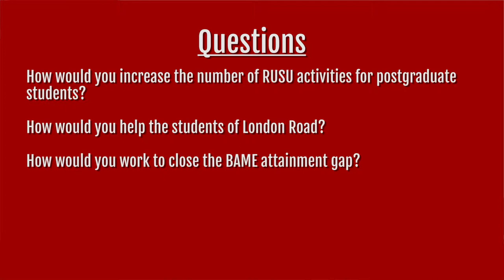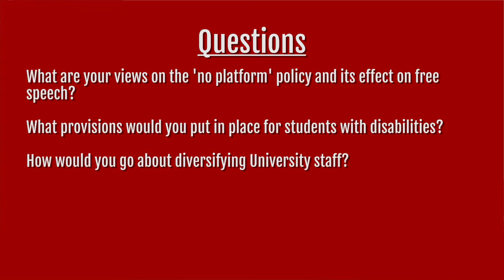Diversity Officer @ Candidates' Question Time 2016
See the Diversity Officer candidates speak at Candidates' Question Time for the RUSU Elections 2016

Filmed by
Chris Spargo
Mary-Jo Whiteley

Edited by
Chris Spargo